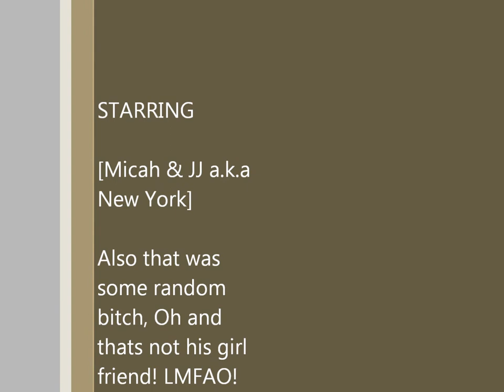pussy VS pussy